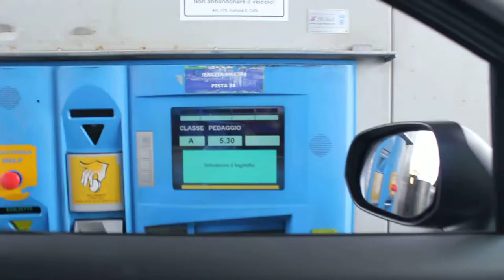Платные дороги в Европе Toll roads in Europe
Если Вы собрались в автопутешествие в Италию, то узнать где получить визу, типы дорог и достопримечательности, можно на наше сайте

В Италии самая старая система дорожных сборов на 80 магистралях.
Все указатели в сторону платных автострад выполнены белыми буквами на зеленом фоне.

Любая платная автострада обязательно дублируется бесплатной дорогой более низкого уровня (белые буквы на синем фоне). Скорость там ограничена до 60 км/ч., а в населенных пунктах -до 50 км/ч.